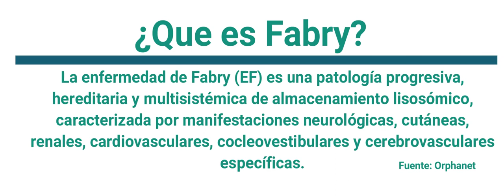Enfermedad Rara: FABRY Testimonio de Pati.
"Mujer Mèxico" Agradece a Pati paciente con Enfermedad Rara llamada Fabry,  quièn nos comparte un poco de su testimonio con la finalidad de crear conciencia en la atención integral de los pacientes como ella y sus familiares, destacando la importancia de la orientación genética y el  Tamiz Neonatal Ampliado.

La enfermedad de Fabry (EF) es una patología progresiva, hereditaria y multisistémica de almacenamiento lisosómico, caracterizada por manifestaciones neurológicas, cutáneas, renales, cardiovasculares, cocleovestibulares y cerebrovasculares específicas.

Fundación Mexicana de Prevención y Salud Materna A.C.